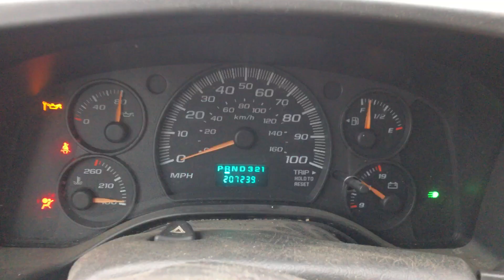Loretto Equipment Auctions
2007 Chevrolet Express Cargo Van